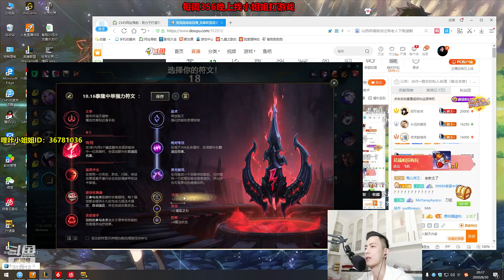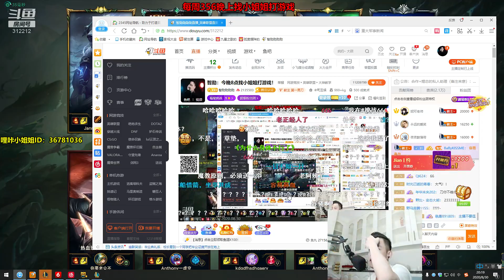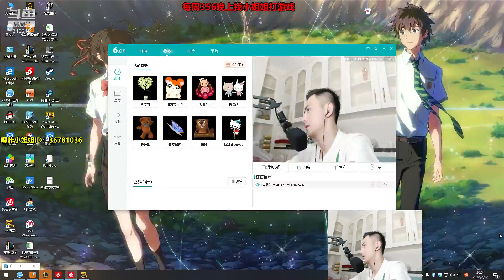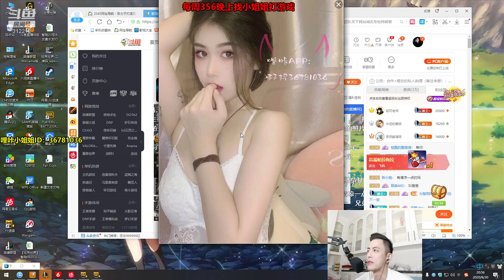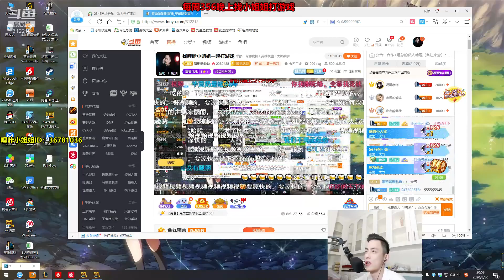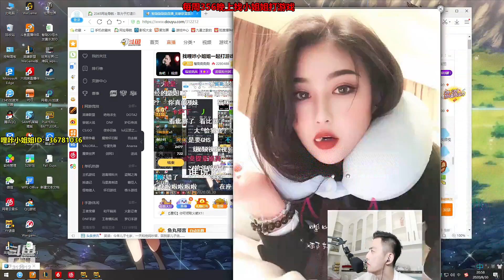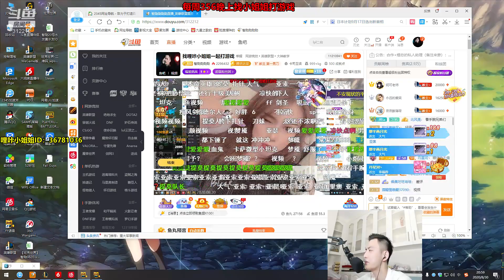【智勋和小姐姐】智勋又点到不正经的小姐姐，全程脸红！！